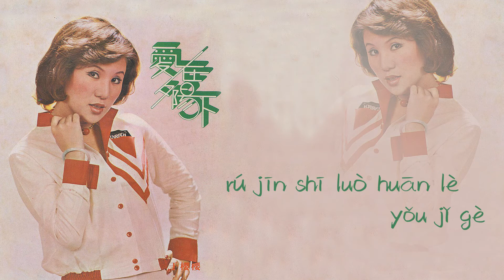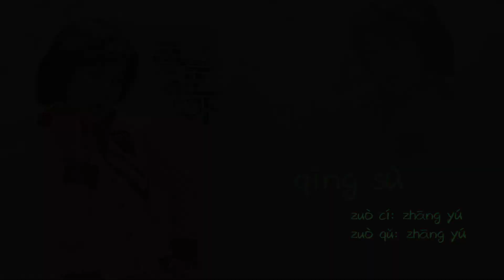【Official Audio Lyrics Video】于櫻櫻《愛在夕陽下》-〈傾訴qīng sù〉官方動態歌詞版MV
傾訴
qīng sù
作詞:張余      作曲:張余
zuò cí: zhāng yú       zuò qǔ: zhāng yú

在這個靜靜的夜裡  點點的星光燦爛
zài zhè ge jìng jìng di yè lǐ  diǎn diǎn di xīng guāng càn làn
數不盡數不清有幾顆
shǔ bù jìn shǔ bù qīng yǒu jǐ kē
就好像我的感情  也飄散在寂寞銀河
jiù hǎo xiàng wǒ di gǎn qíng  yě piāo sàn zài jì mò yín hé
訴不盡說不完  有許多愛的詩歌
sù bù jìn shuō bu wán  yǒu xǔ duō ài di shī gē
有悲歡有離合 愛的回憶有苦有樂
yǒu bēi huān yǒu lí hé  ài di huí yì yǒu kǔ yǒu lè
如今失落歡樂有幾個 收回又有幾個
rú jīn shī luò huān lè yǒu jǐ gè  shōu huí yòu yǒu jǐ gè